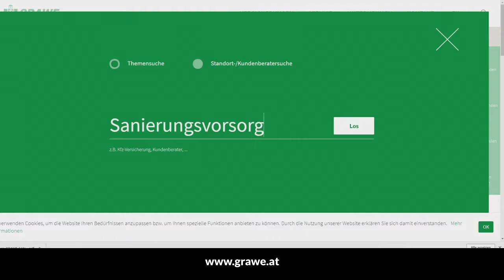Der gute Tipp: GRAWE Sanierungs Vorsorge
Auf Grund der Zusammenarbeit zwischen der Grazer Wechselseitigen Versicherung und dem Baubiologischen Bauberatungszentrum BBM Graz entstand ein erstes Vorsorge-Paket der GRAWE für die Sanierung.

An weiteren Produkten wird nun gemeinsam gearbeitet.